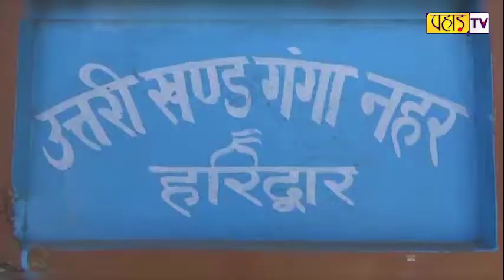हरिद्वार: मरम्मत और सफाई कार्यों को लेकर गंग नहर हुई बंद, दिल्ली NCR में होगी पानी की किल्लत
हरिद्वार: मरम्मत और सफाई कार्यों को लेकर गंगनहर हुई बंद, दिल्ली NCR में होगी पानी की किल्लत